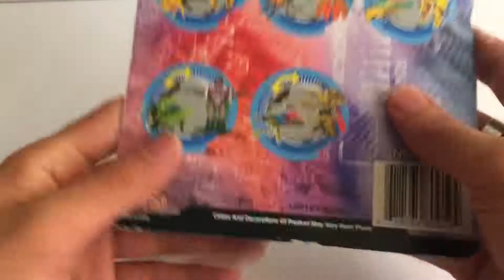Quick - Change Insect Robot Fly